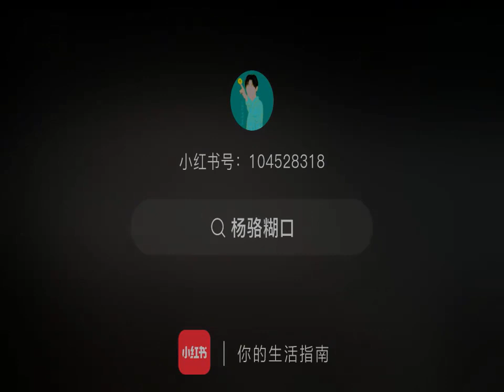thànhnghị chengyi thanhnghi giónamhiểulòngtôi southwindknowsmymood